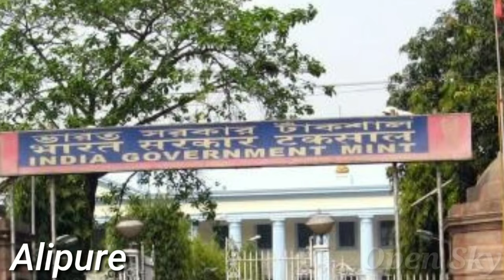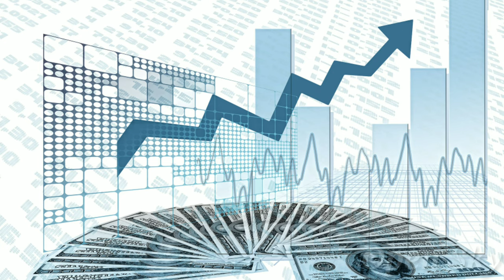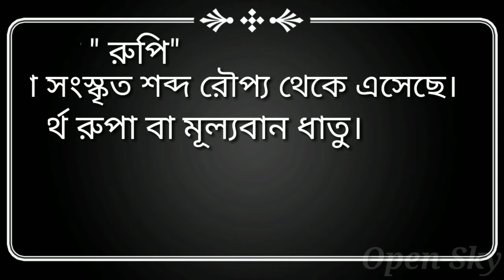History of Indian Currency(Bengali) | Open Sky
ভারতীয় মুদ্রার অনেক অজানা বিষয়ে আলোচনা করা হয়েছে।এইসব তথ্য গুলি জেনে আপনারা অনেক সমৃদ্ধ হবেন।